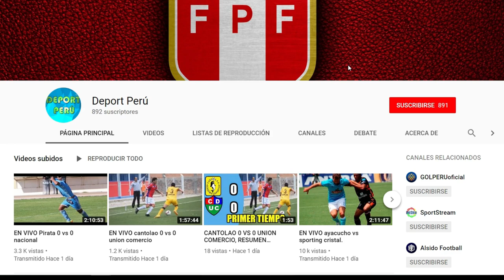cristal vs alianza lima FECHA HORA CANAL y todo lo que debes de saver